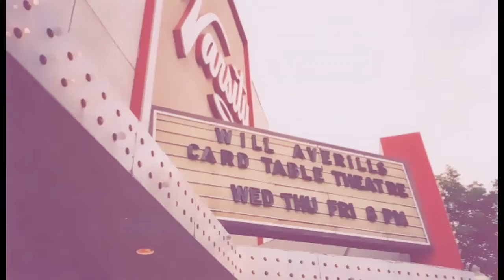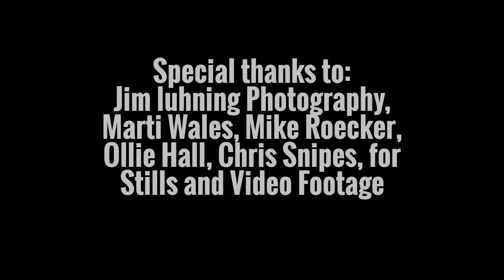Continental Moments featuring Victor Continental Pt1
For the Holidays: Some one-Liners-10-Liners and some jokes Highly edited NSFW and filtered all for fun see some of Victor's memorable moments compiled from many shows make a North Lawrence Martin and click the link. Don't be a Butt-plug!.